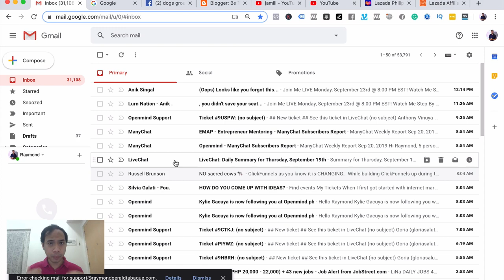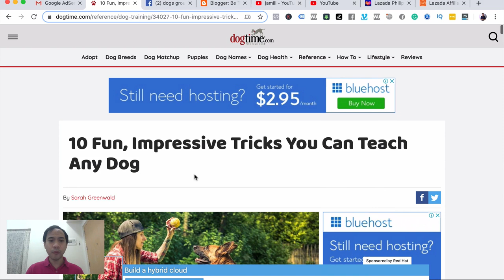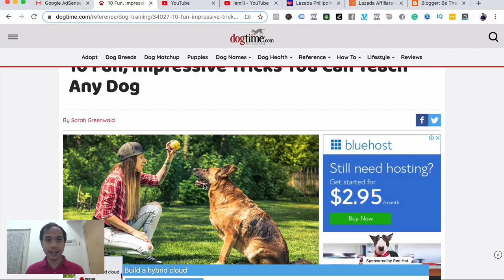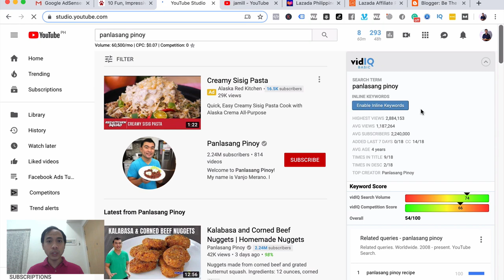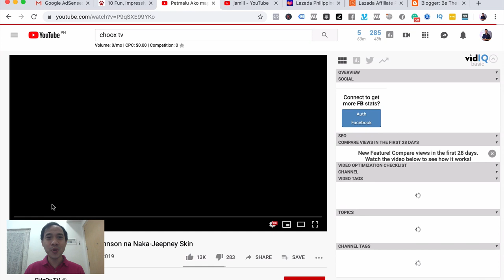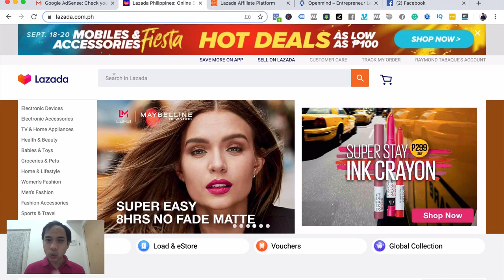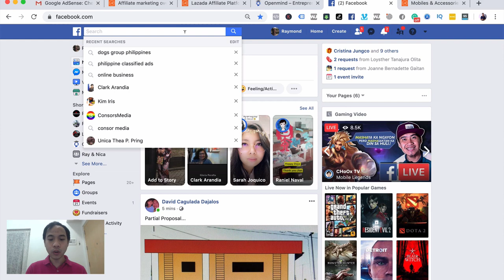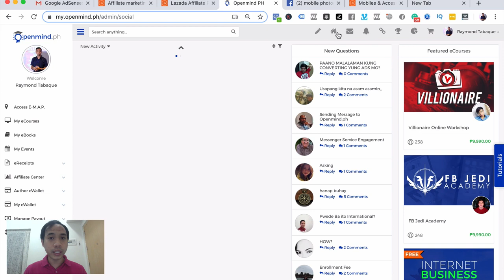Negosyong Patok After Covid at Lockdown 2020 sa Philippines | Negosyo Tips, Ideas at recipe at home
Negosyong patok after covid at lockdown 2020 sa Philippines?

Ito ang madalas na hinahanap ng ibang nagsisimula.

Paano nga ba makapagsimula ng isang negosyo lalu na lockdown.

Yun pwede gawin negosyo at home at may tamang recipe.

Sa video na ito nagshare ako ng ilang tips and ideas na pwede mong gawin kahit na at home ka lang.

Yun maganda dito, tamang tama ito kahit na pagkatapos ng covid dahil pwede mo gawin ito kahit na nasa bahay lang.

Ano ba itong mga negosyong patok na ito?

Na kahit ikaw na nagsisimula pa lang, pwedeng pwede ka na sumubok at gawin ito.

Para makapagsimula ka ng sarili mong negosyo, kailangan lang talaga ng lakas ng loob pati willingness na matuto.

Para magawa mo na negosyong patok ang business mo kailangan, palagi ka gumawa ng paraan dahil makakaranas ka ng mga pagsubok.

Bawat pagsubok ito ang magpapalakas sayo para maging tuloy tuloy ka sa negosyong tinayo mo.

Ito ang negosyong patok after covid at lockdown dito sa Philippines and I hope marami karin matutunan dito sa video na ito.

Kung may mga katanungan ka, post it below, para masagot natin.

Ano yun pinaka natutunan mo dito sa video na ito. Ishare mo din jan para mas matulungan ka pa dito sa channel na ito.

Follow mo din ako sa instagram account ko para sa quick tips and training.